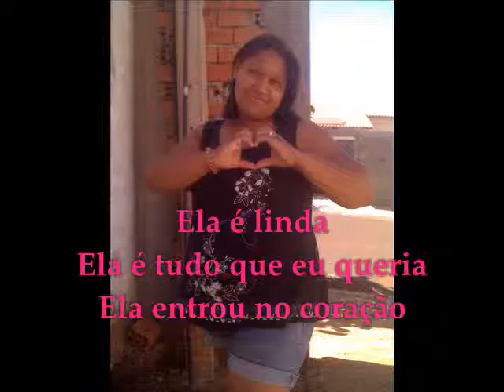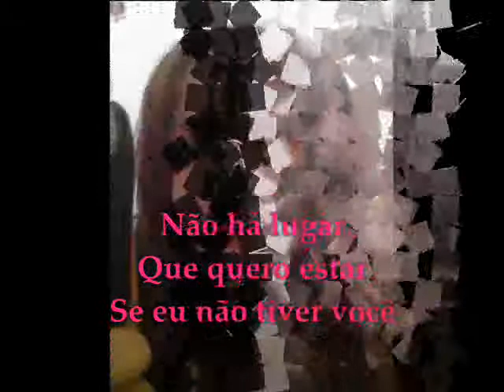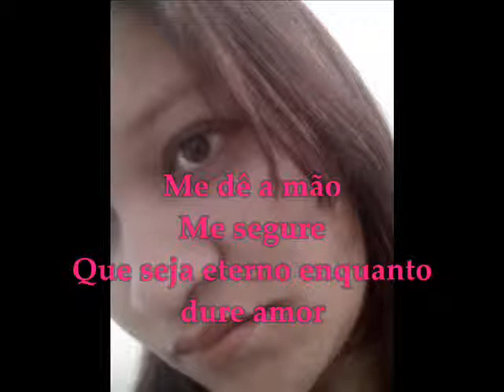Fernando e Sorocaba Juliana com letras.wmv